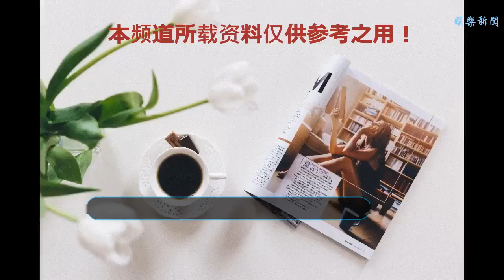成龍：功夫電影斷崖，如今國內電影走不出去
谢谢！
    說到成龍，中國以外的人都不知道中國功夫電影在國際上已經達到了頂峰。美國甚至有一個節日叫“成龍日”成龍的FaseBoobe七千萬！槍擊案的高峰期在票房上破了4000萬美元。當他拍攝生肖時，他被住在非洲偏遠地區的人們所認出。他被美國評為世界上最具影響力的動作明星，名列榜首。同時，成龍還獲得了奧斯卡終身成就獎。
    成龍：傳統功夫電影是非繼承的。現在功夫不夠特效。
    成龍的生活經歷是如此的輝煌，但是人們終究會變老，成龍的動作片有足夠的心和力量，渴望傳承下去，他在一次關于中國電影的采訪中說，現在國內電影看起來很棒，票房已經固定了數十億，只是就像中國的“狼2”和“紅海行動”一樣。里面很熱，但是世界上很冷。如今，中國電影缺少自己的名片。隨著科學技術的發展，動作電影不再需要真正的努力。男演員和女演員在隨意揮舞特效后很酷。他們不必像以前那樣危險。今天的動作明星在圈子里。只有少數年輕演員，比如洪金寶和李連杰。懸崖如此殘酷，中國電影在世界上不再流行。
    今天的動作片真的很像成龍說的，中國傳統功夫片沒有新一代的繼承，可惜國內很多電影只看到票房的流動，很多甚至演技都沒有小肉精拍攝票房高的爛片，為什么？冒著功夫電影的風險，讓一些導演和編輯制片人很少看世界。
    但與此同時，我們也看到了中國電影的進步。雖然《紅魔2號》和《紅海的行動》有瑕疵，但它們卻展示了中國人民的態度。這兩部電影的成功在很大程度上歸功于國內關于這個話題的電影太少了，盡管《戰狼2》和《紅海里的行動》對于中國電影來說很少。很好，但不一定比國外同類優秀。在國外有太多優秀的電影，他們的愛國主義不會像我們這樣的外國人產生共鳴。預計外國的反應將是平庸的。畢竟，這兩部電影和動作片并不嚴格意義上的一種，沒有可比性，成龍拿這兩部電影為例，說明中國電影在國際上沒有影響力。
    中國功夫片到哪里去了？我又如何站在國際舞臺上？
    事實上，中國電影要走出國門，首先必須消除政治偏見和隔閡，從全球共性和自身的特點入手。許多美國大片都喜歡為了拯救人類而和外星人戰斗，因為國家和國家之間的差異在人和外星人之間的差異之前是很小的，而且美國處理其他國家的人的方式可以更好的被經驗所取代。另一個例子是印度的國王巴喬·巴里，是一部典型的印度歌舞片，它絢麗多彩，充滿了印度傳統色彩。但在我們看來，有很多演技，各種面部動作，以及許多拍攝技巧。功夫是中國的名片。它是中國特色的精巧細膩的展示。它可以被外國人理解和認識，他們不了解中國。中國導演和制片人可以看到一個更大的舞臺。事實上，中國完全有能力生產國際公認的高質量電影。
    你認為中國電影會重歸輝煌嗎？歡迎表達你的意見。